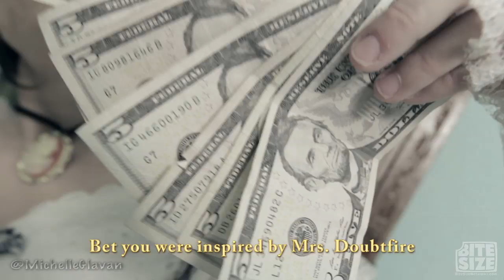Ladies of Rap: Oscar Starlets (ft. Jarrett Sleeper & Billy Sorrells)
A weird rap battle between Jennifer Lawrence (Silver Linings Playbook), Sally Field (Lincoln), and Anne Hathaway (Les Miserables), featuring Jarrett Sleeper (Metal from the Fine Brothers' MyMusic Show!) and Billy Sorrells as Django. :) Don't be shy! Share this with your friends!

CREDITS:

Sean Daly - Director of Photography
Noah Becker - Recording Engineer, Mixer
Marky Makeup - Makeup
Bubba - "Bubba" the dog

Special thanks to Ursula's Costumes, Ross Elliot and BiteSizeTV.